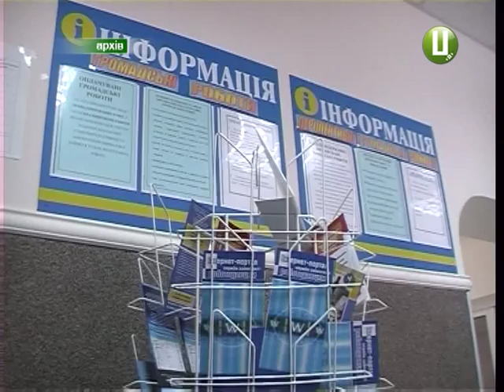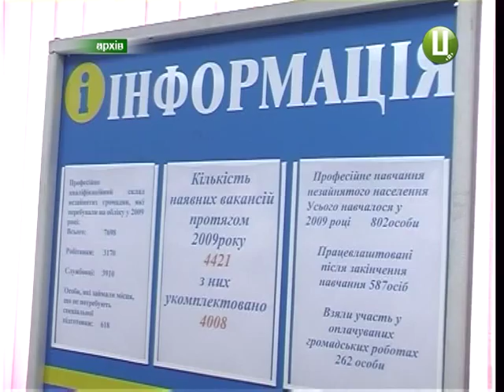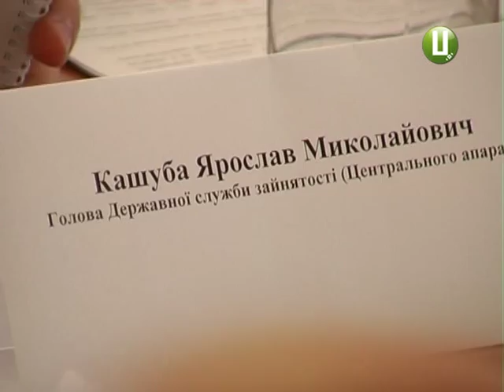ХОДТРК "Поділля-центр" - Зайнятість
Державну службу зайнятості реформують. На її базі до кінця року планують створити Національне агентство зайнятості.  Про це на зустрічі з представниками влади та підприємцями області розповів її голова Ярослав Кашуба.